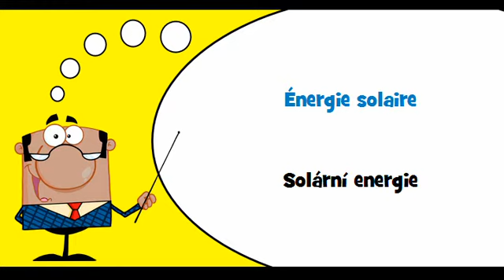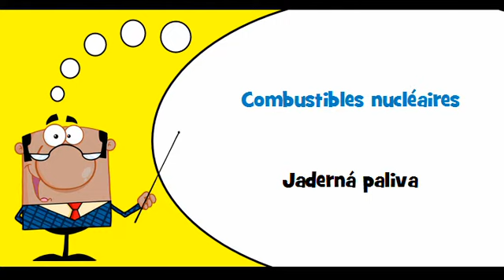VOCABULAIRE FRANÇAIS TCHÈQUE # Thème = Électricité, chauffage, énergie solaire et nucléaire